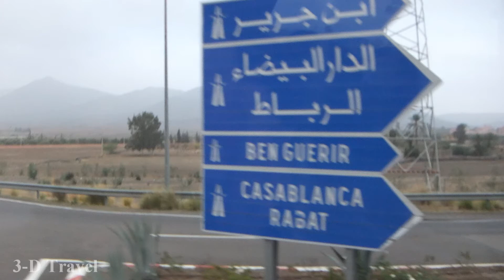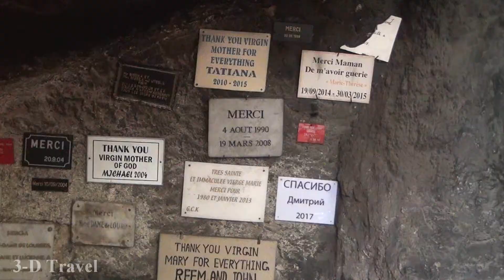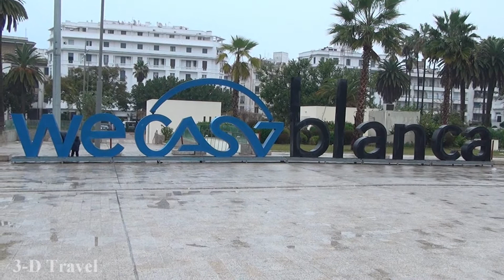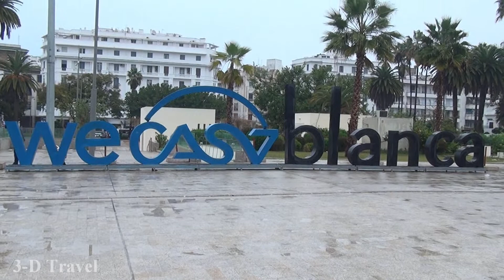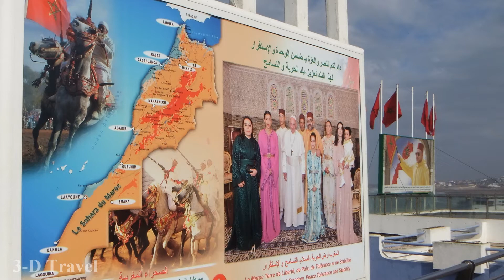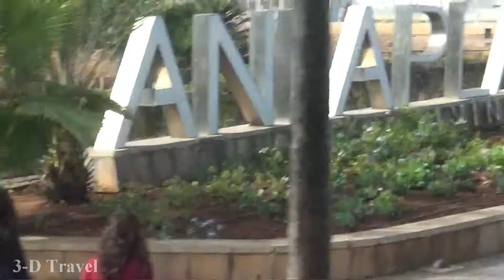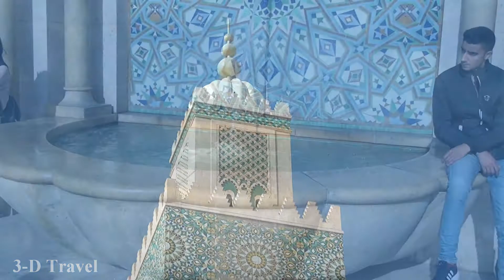CASABLANCA, MOROCCO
Drive from Marrakesh / Quartier Habous / Medina / Notre Dame de Lourdes / Mohammed V Square / Casa Tramway / Hassan II Avenue / The Corniche / Rick's Cafe / Hassan II Mosque. December, 2019. Video and photos.